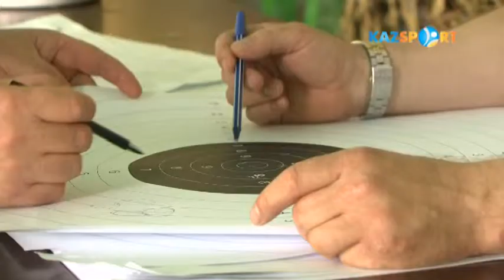Где Вы, чемпионы? Владимир и Галина Беляевы